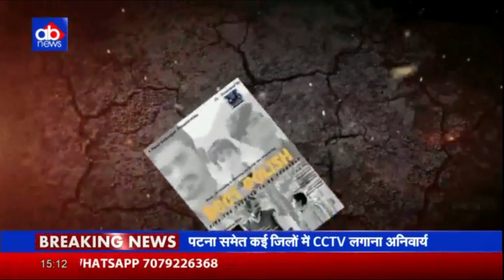Boot Polish Media Promotion | AB News | Swar Creations Productions | Sayak Dev | Bhaskar | Priyanshu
Boot Polish, Media Promotions of Short Film

BOOT POLISH :-

Star Cast-
Ayan Mukherjee
Nishu Raj
Anurag Sharma
Priyanshu Mandilwar
Drishti Chakraborty
Ravi Mishra
Soma Chakraborty
Satyajeet Ganguly

Background Score -
Bhaskar Roy

Creative Design -
Priyanka Sharma

Marketing Head -
Sanjana Roy
Binit Kumar

Cinematography -
Ritesh Rajveer
Saurav Thakur

Assist. Directors -
Shristy Thakur
Ritesh Rajveer
Priyanshu Mandilwar

Story -
N. K. Raj

Music, Screenplay & Direction
Sayak Dev Mukherjee